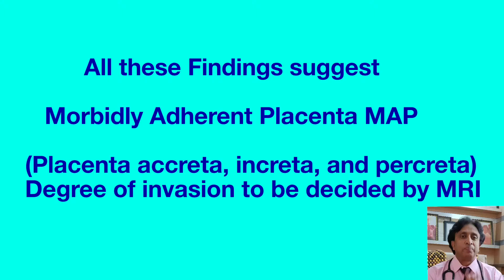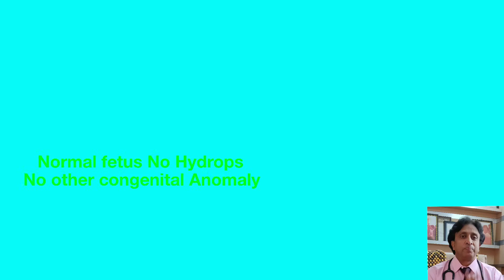Placenta Acreta on Ultrasound in previous cesarian Delivery